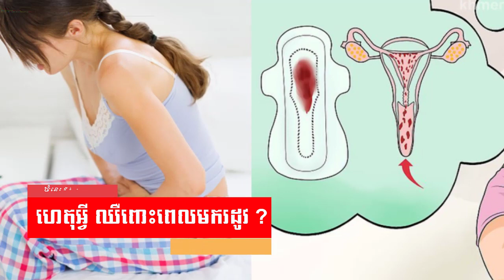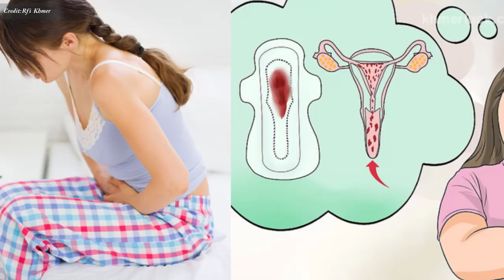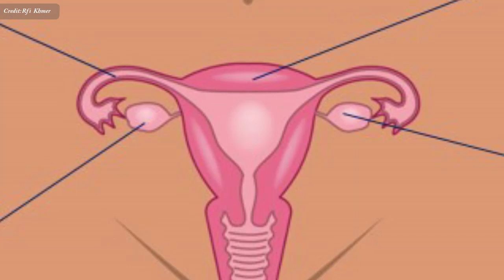មករដូវ៖ ហេតុអ្វី ឈឺ​ពោះ​ពេល​មក​រដូវ? , menstruation cycle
In this video we want to show you about មករដូវ៖ ហេតុអ្វី ឈឺ​ពោះ​ពេល​មក​រដូវ , menstruation cycle , SUCCESS REVEAL

ស្ត្រីពេញ​វ័យ​បង្ក​កំណើត​ប្រមាណ​​ពី​៥០​ទៅ​៨០% មាន​អាការៈ​ឈឺចាប់​ក្នុង​ពេល​ធ្លាក់​រដូវ maxi-mag.fr

✮✮✮✮✮ Enjoy!

✡ ABOUT US ✡
.: Why We create SUCCESS REVEAL channel :.
1. To inspire, Motivate, create new entrepreneur
2. Share Business knowledge, Entrepreneurship, Success
3. Free Business Education Online